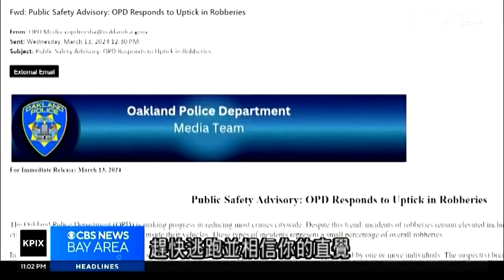從新年到現在為止奧克蘭搶劫案上升三成 也出現一個新的犯罪趨勢 3.14 (國)